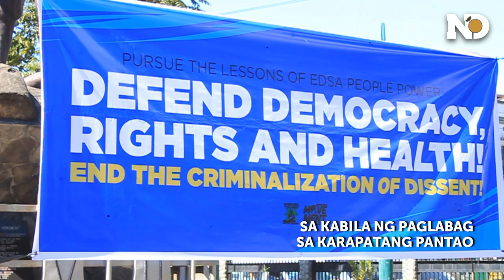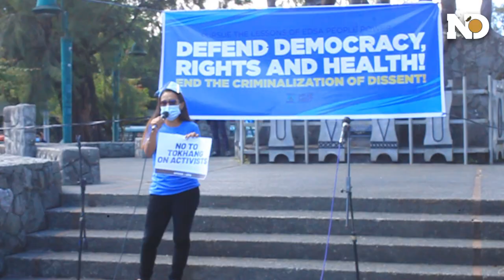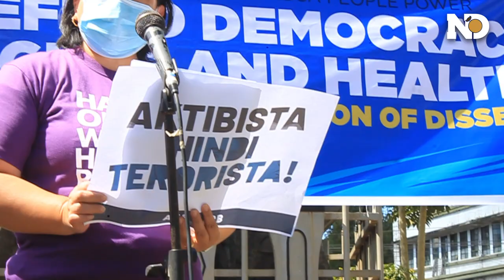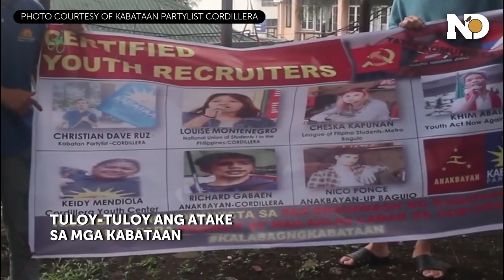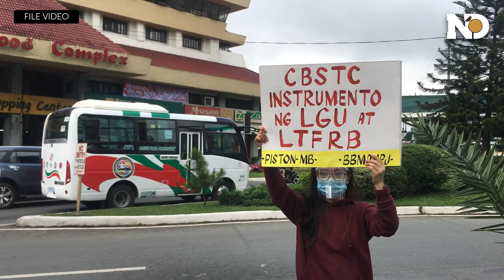1986 PEOPLE POWER COMMEMORATION | Pagpapatuloy ng Laban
VIDEO REPORT | Youth, church people, and human rights advocates in Baguio City commemorated the 1986 People Power Revolution through a public forum at the Igorot Park, February 25.

With the theme "Defend Democracy, Rights, and Health! End the Criminalization of Dissent!," they called on the public to learn from the lessons of the people power movement and defend the human rights amid continuing attacks against the people.